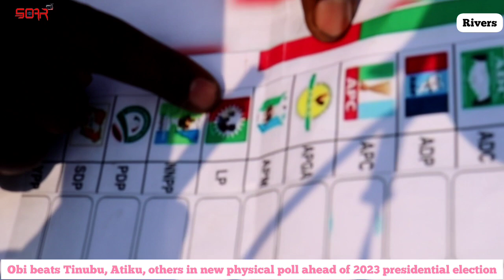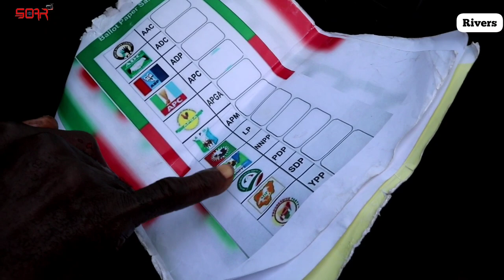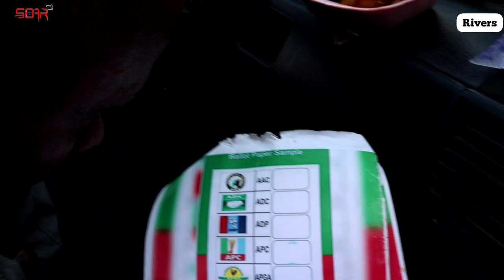New Polling SOUTH-SOUTH Results Ahead of 2023 Presidential Rlection: Shocking as Peter Obi Leads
Obi beats Tinubu, Atiku, others in new physical poll ahead of 2023 presidential election